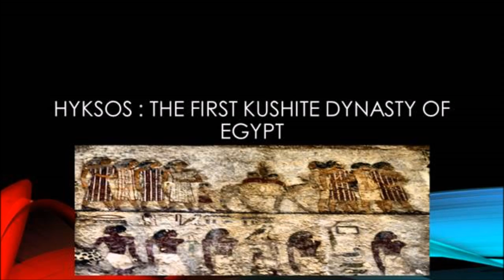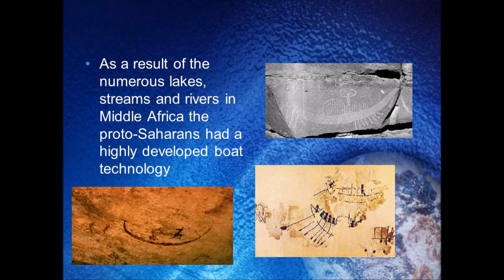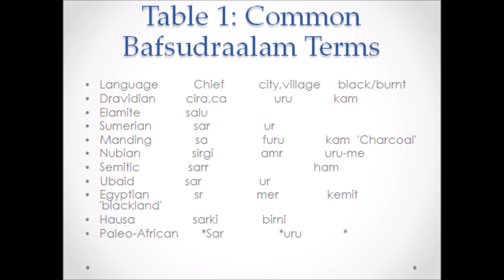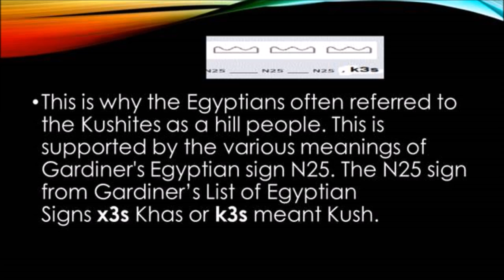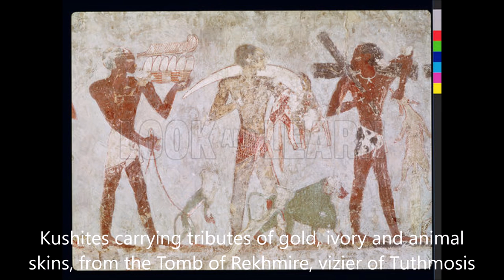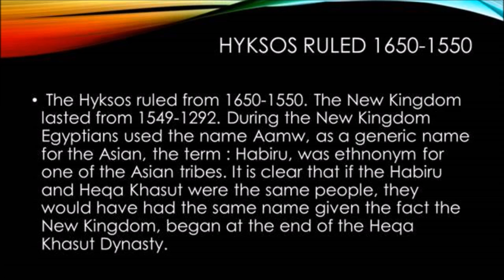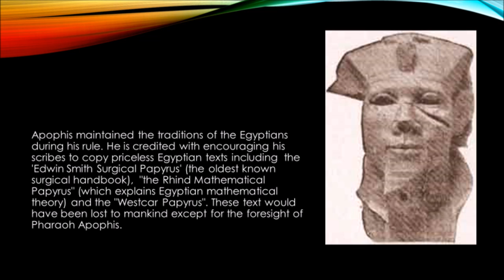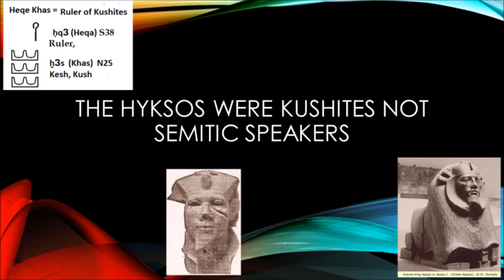Hyksos the First Kushite Dynasty of Egypt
in this video we explain that the Hyksos considered themselves Kushites, not Asians.